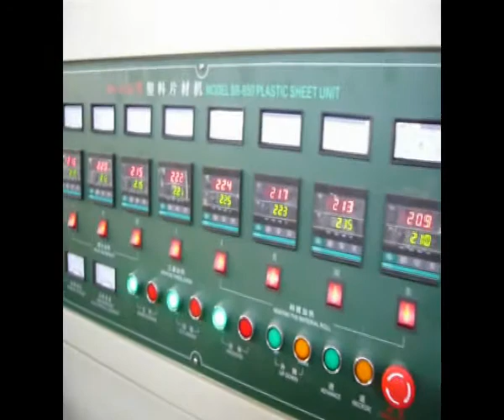Plastic PP sheet machine,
Plastic PP sheet machine, stationery sheet machine, plastic sheet extrusion line -Ruian Jiansheng Packing Machinery Factory
Skype:z4zyxj